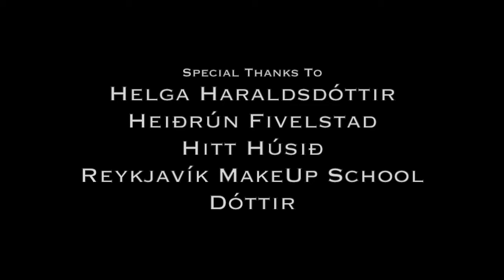Behind The Scenes | Elín Atim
This is a sneak peek behind the scenes of the annual fashion show of Unglist. What a great opportunity to show my pieces!

Special thanks:
Helga Haraldsdóttir
Heiðrún fivelstad